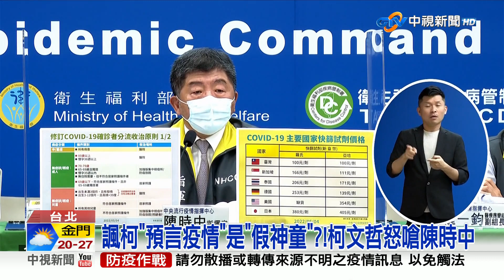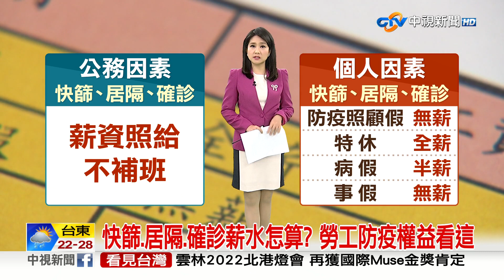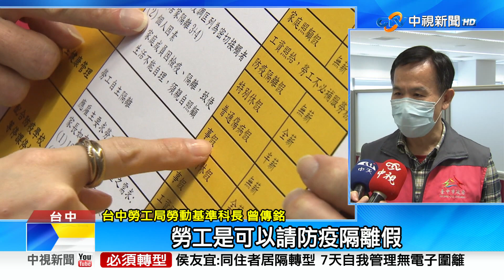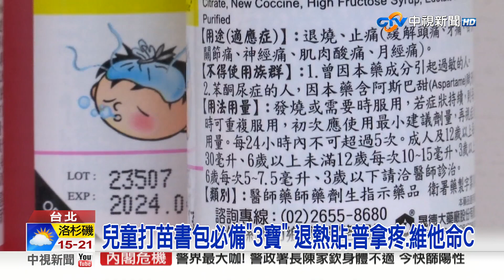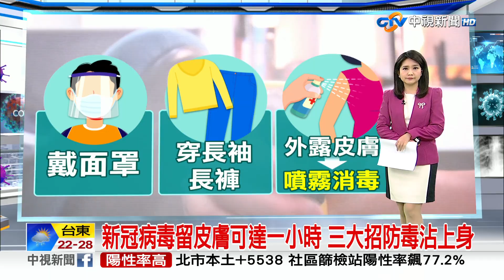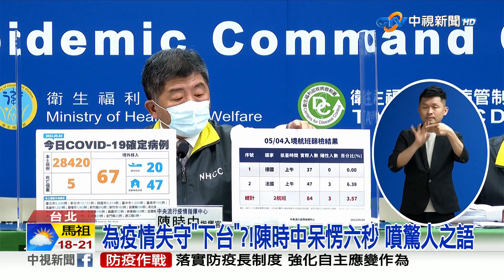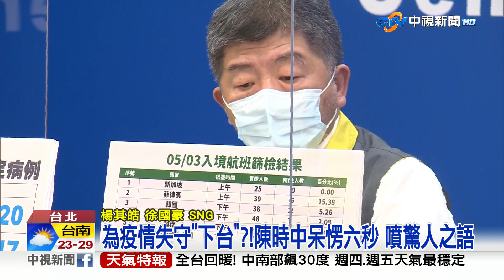20220504 1900 中視新聞全球報導